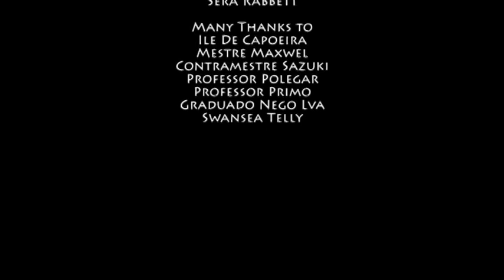Ile de Capoeira Festival - Video for DVD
This is a film I made of local group Ile de Capoeira of one of their events called the Batizado. This film was produced by myself for my final major project in Swansea Metropolitan University.

I filmed this event with help from Eleanor Thorne from Swansea Telly. I edited the footage we filmed using Adobe Premiere Pro CS5 and the audio was mixed using Cubase 4 and Pro Tools HD. It will feature on the DVD I am creating for the group using DVD studio Pro 4.